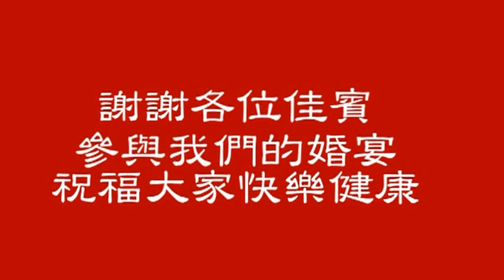翌翔與馨慧的囍宴